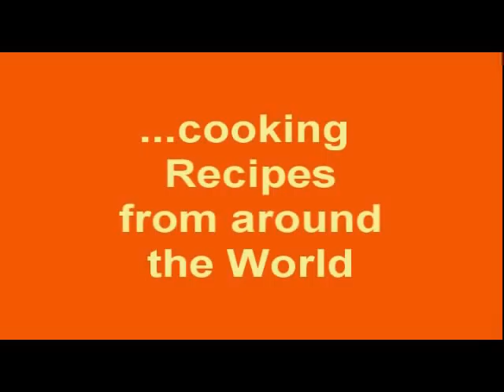KC_Blueberry_Strawberry_Smoothies.flv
Order the DVD at KidsCook.tv